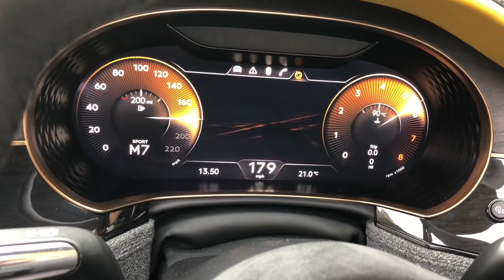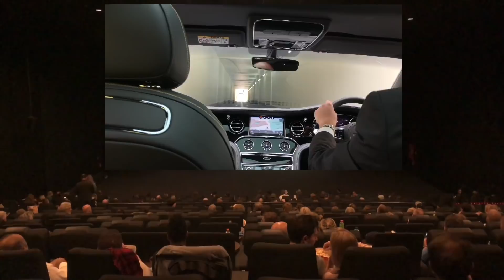Bentley Bacalar at Goodwood Motor Circuit | Autovisie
Waar anders dan in Engeland zelf presenteert Bentley zijn fonkelnieuwe, 1,5 miljoen euro kostende Mulliner Bacalar zónder dak?

En dus stapten we in het regenachtige Goodwood -op nota bene het befaamde Motor Circuit- voor dit maal een exclusieve kennismaking met de tweezits speedster.

De eerste keer dat Autovisie als enige medium in de Benelux kennis maakte met de tot slechts 12 stuks gelimiteerde Bacalar was in februari. De in geel gespoten tweezits speedster stond toen in een afgesloten fotostudio. Voor de dynamische presentatie van de Bacalar, waar Autovisie als enige platform buiten Engeland aanwezig was, stond de kostbare automobiel in de stromende regen in de open pitstraat van Goodwood Motor Circuit. Ondanks het typische Engelse weer mochten we met de enige bestaande Bacalar de legendarische baan op.

De Bacalar is Bentley’s nieuwste few-off, een gelimiteerde serie van slechts twaalf stuks. De open tweezitter zou tijdens de 2020-editie van de Autosalon van Genève worden gepresenteerd. De beurs ging niet door, maar de prestigieuze autobouwer onthulde de automobiel alsnog. Die onthulling was niet noodzakelijk om de vereiste kopers te vinden, want Bentley had het project van Mulliner al op voorhand uitverkocht. Er waren meer gegadigden dan auto’s en dat was maar goed ook, zoals Autovisie-redacteur Sjoerd van Bilsen je vertelt in deze video. Geen van de kopers heeft op dit moment de auto in levenden lijve gezien, en toch zijn alle beschikbare  auto’s verkocht én reeds geconfigureerd. Voor het samenstellen hebben alle kopers via een onlineverbinding contact met Mulliner gehad, waarbij de aankleding via de uitgebreide designconfigurator tot in detail is bepaald. De productie van de Bacalar start later dit jaar. In 2021 zullen de eerste exemplaren de weg op gaan. Ja, zelfs in de Benelux.

Wil je meer weten over de Bacalar, lees dan meer op Autovisie.nl of bekijk de walk around video